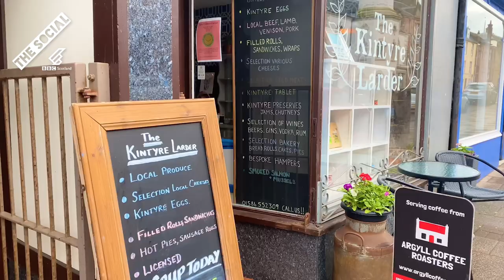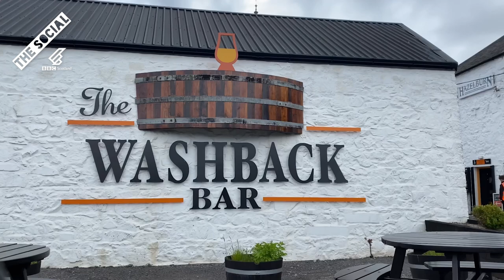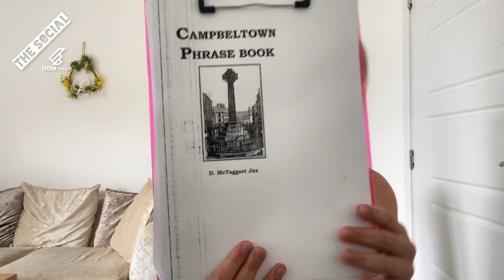A Wee Guide To What To See And Do In Campbeltown | BBC The Social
Drams, golf and beautiful scenery - welcome to Campbeltown in Argyll and Bute, which is right on the tip of the Kintyre peninsula!

Grace Nicoll gives us a run-through of her top tips for what to see and do when visiting the Scottish town.